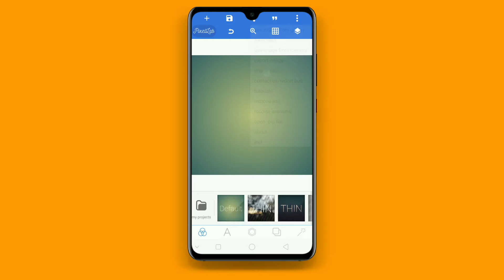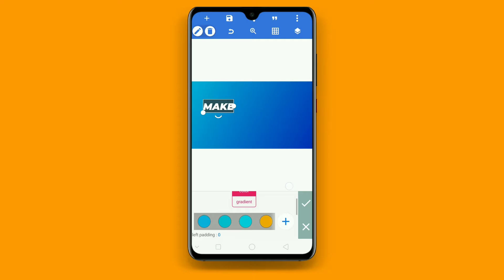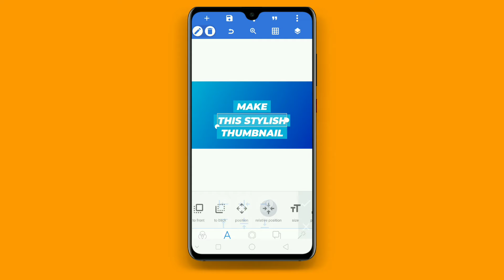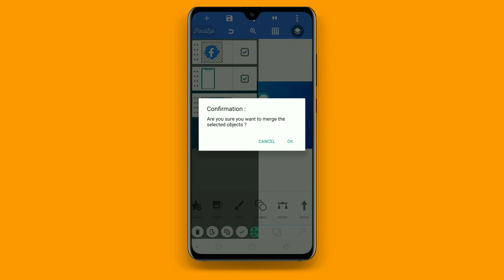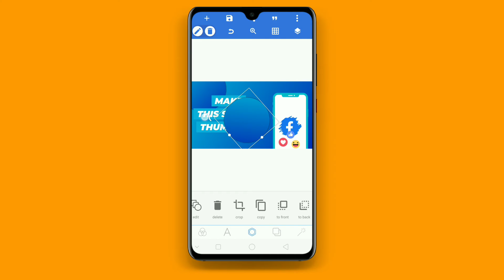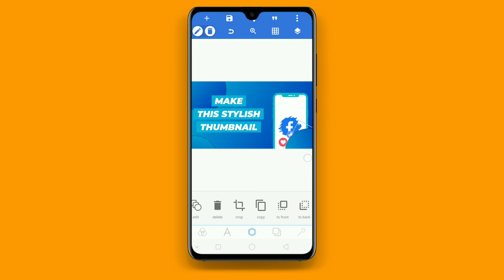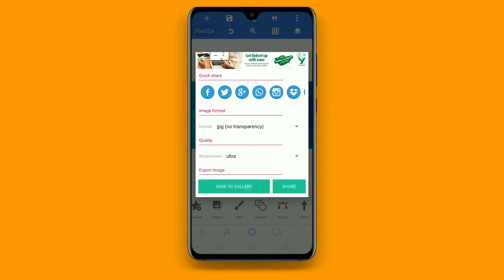How to make this stylish thumbnail on your android phone using pixellab || MS Editz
In this video we have shown you, how to make this stylish thumbnail on your androidphine using pixellab. And this is our new series(MS Editz).